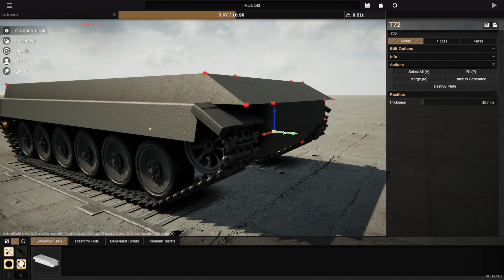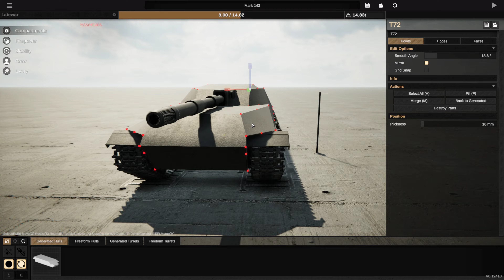Sprocket Free Build Part 2. SU-155C.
Another Free build, like the way this one came out!